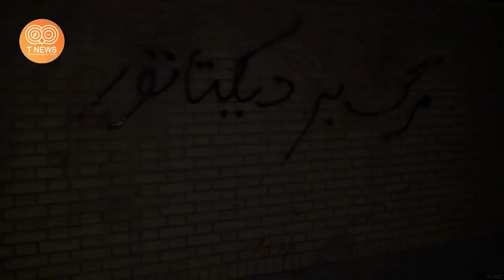فوری !! خامنه ای تمام شد. دستور سر نگو نی از بالا صادر شد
Credit or Sourced by: IRIB - صداوسیما

We make these videos to motivate people and inspire them for a Better Future. Our understanding is that it is in correlation to Fair Right Use, however, given that it is open to interpretation, if any owners of the content clips would like us to remove the video, we have no problem with that and will do so as fast as possible.